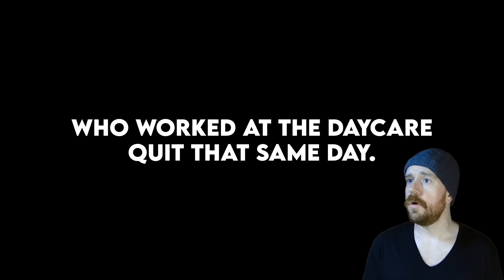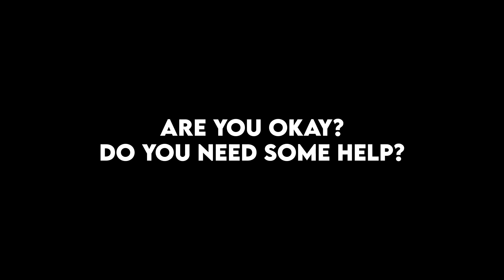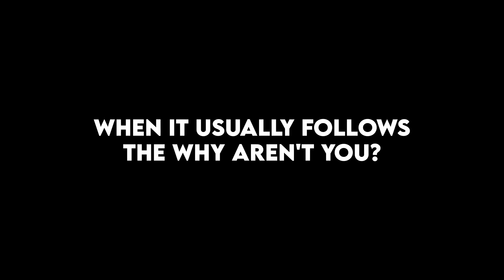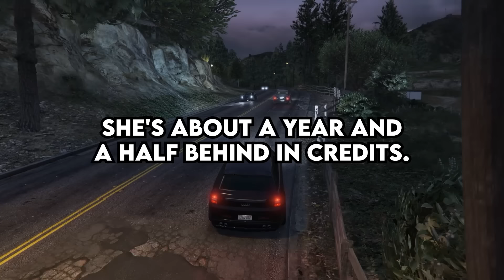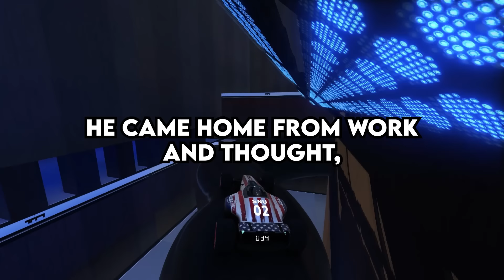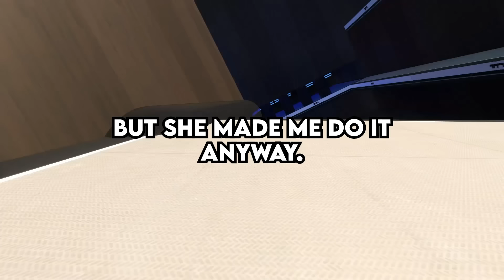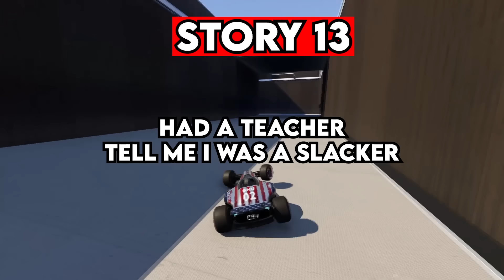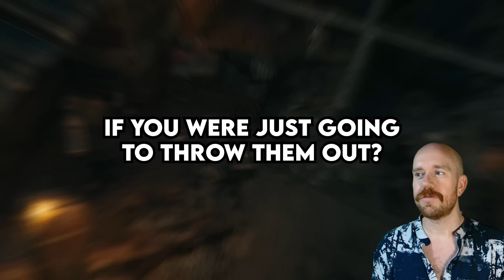What's The Pettiest Reason Someone Hates You?